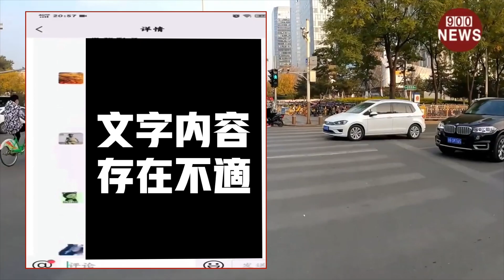春晚直播下喊:习近平退休,权贵公开资产.多关注百姓现状